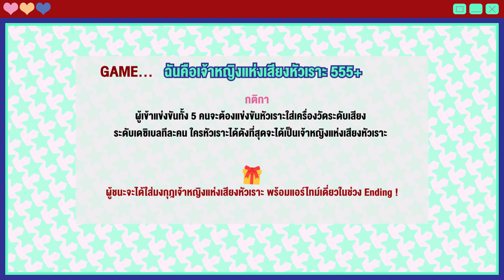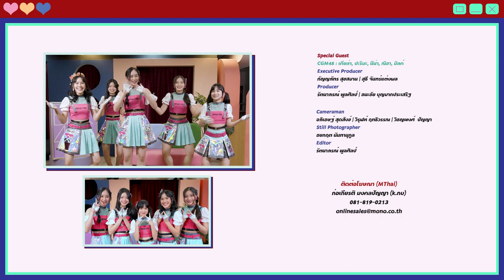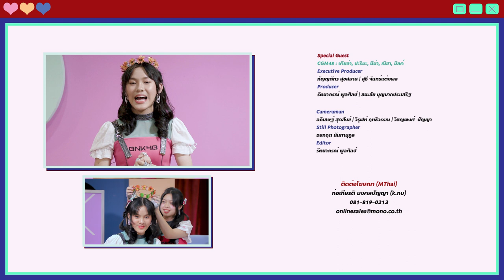ปลดปล่อยความทุกข์ ระเบิดเสียงหัวเราะกับ CGM48 'Warota People' | MThai's Chill Talk EP.15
MThai's Chill Talk EP.15 คืนนี้พบกับวงไอดอลเกิร์ลกรุ๊ปจากเชียงใหม่อย่าง CGM48
ที่จะมาพูดคุยและระเบิดเสียงหัวเราะ กับซิงเกิลใหม่จากงานจังเก้นอย่าง Warota People
นำทีมความฮาโดย เคียร่า, ปะริมะ, นีน่า, ณิชา และ มิลค์

กดแจ้งเตือนเอาไว้ได้เลย เจอกันคืนนี้ 2 ทุ่มตรง!!!
อย่าลืมมาดูพร้อมกันน้าาาา